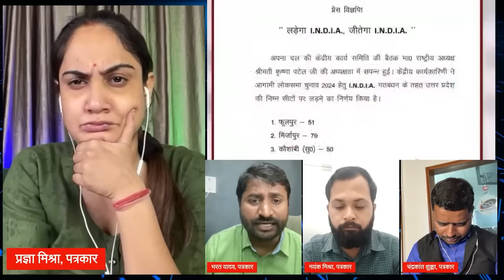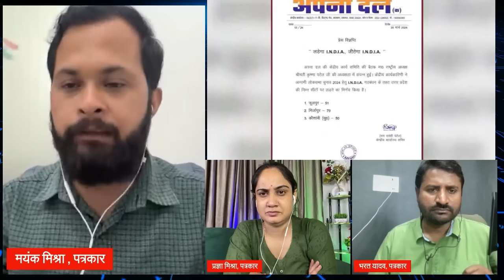BJP नहीं काट पाई Varun Gandhi का टिकट ? Menka Gandhi के नाम से भी Modi को पीछे हटना पड़ा ?